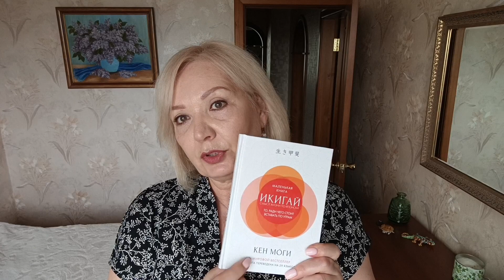КАК мне КОРЕЙСКИЙ крем? Какие ВИТАМИНЫ пью? Что ЧИТАЮ?!